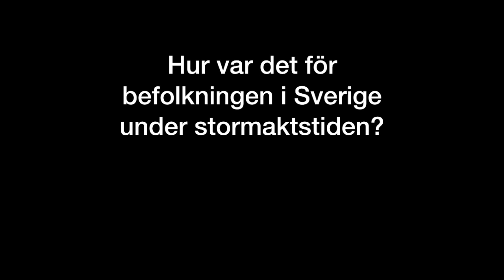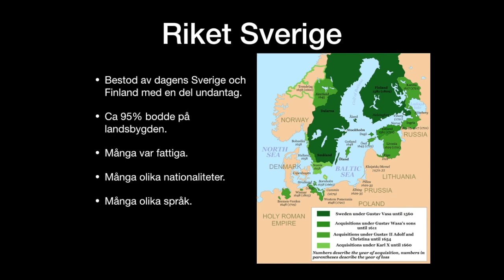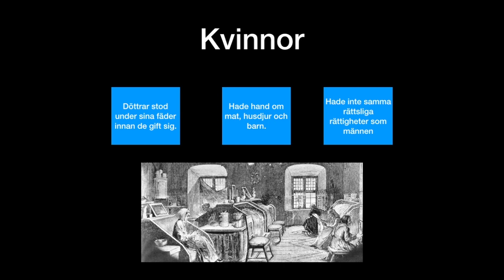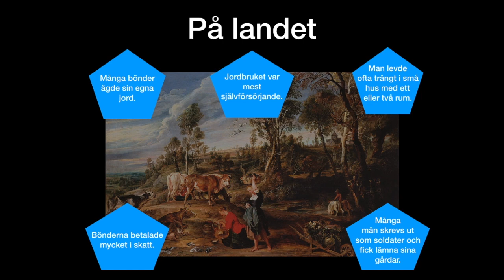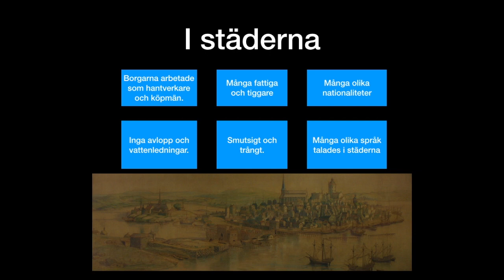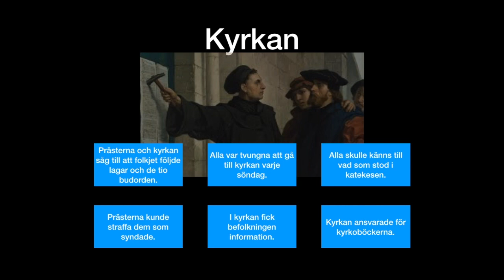Befolkningen i Sverige under den svenska stormaktstiden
Videon handlar om befolkningen, män, kvinnor och barn i Sverige under den svenska stormaktstiden.